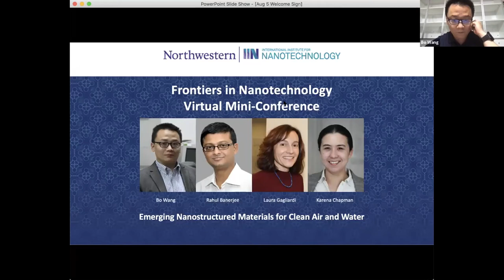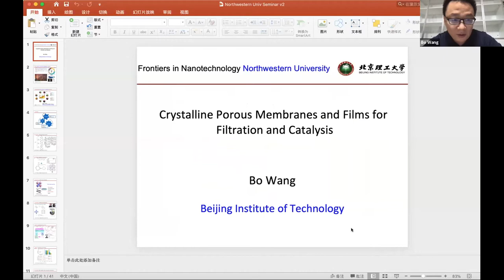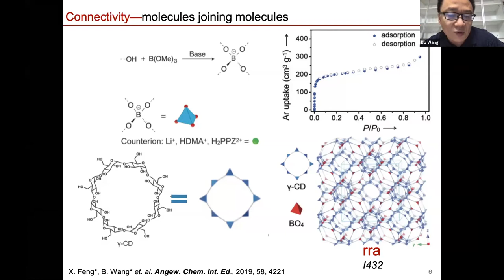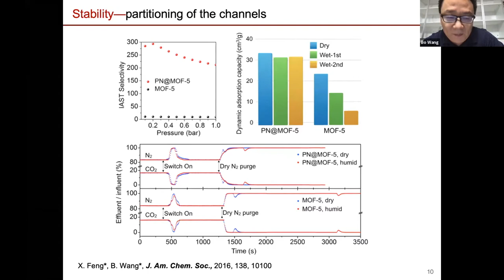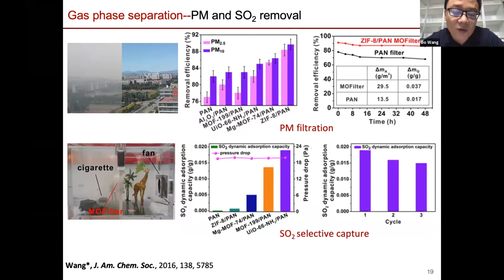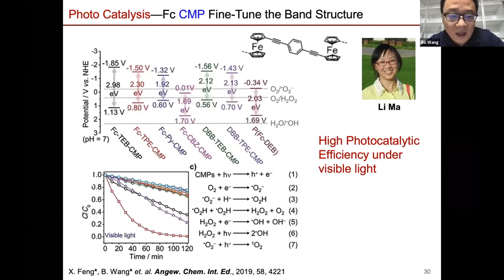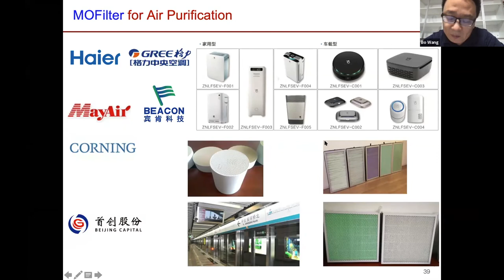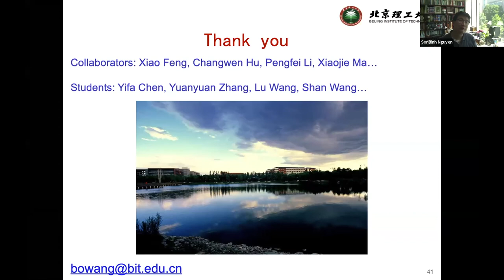Bo Wang: Crystalline Porous Membranes and Films for Filtration and Catalysis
Presented at "Emerging Nanostructured Materials for Clean Air and Water", a Frontiers in Nanotechnology Virtual Mini-Conference on Aug. 5, 2020. Hosted by the International Institute for Nanotechnology at Northwestern University.

Bo Wang is Vice President and Professor, School of Chemistry & Chemical Engineering at the Beijing Institute of Technology.